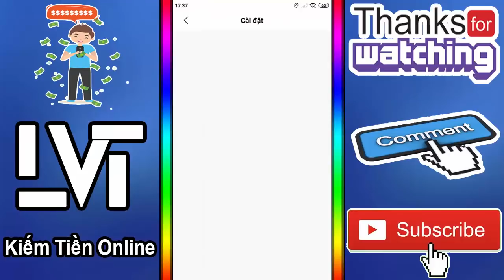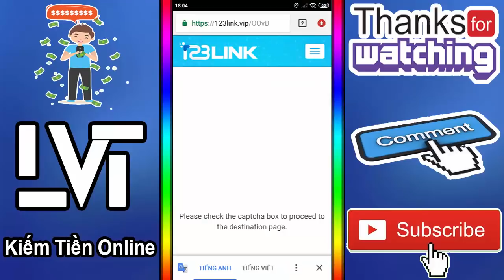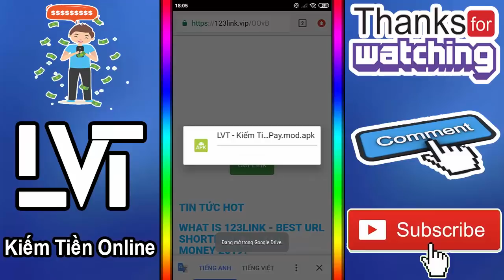Auto Lắc ViettelPay Không Cần Lắc Gãy Tay - LVT | Kiếm Tiền Online